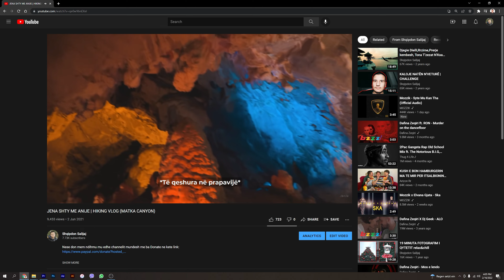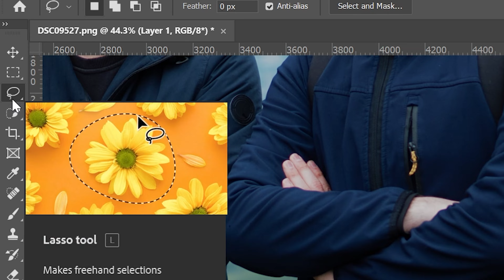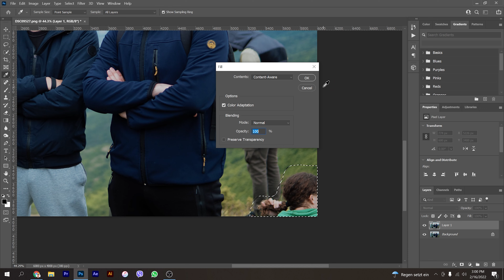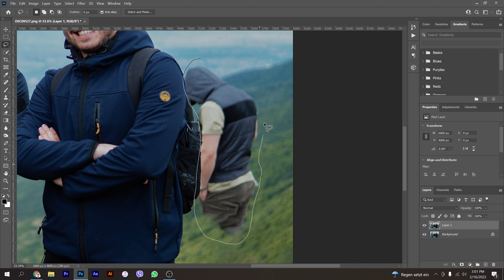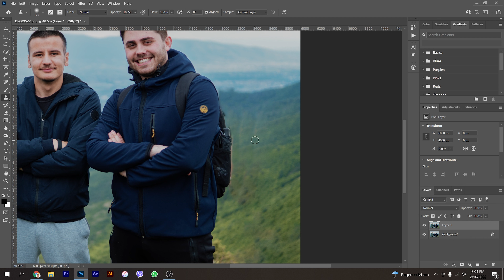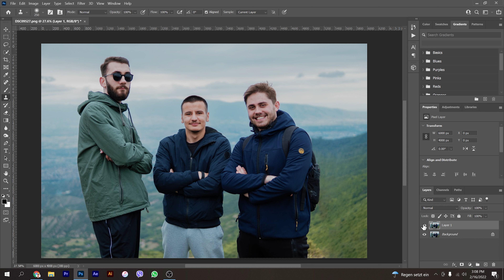QYSH ME FSHI NJË PERSON N'FOTO PËR 5 MINUTA